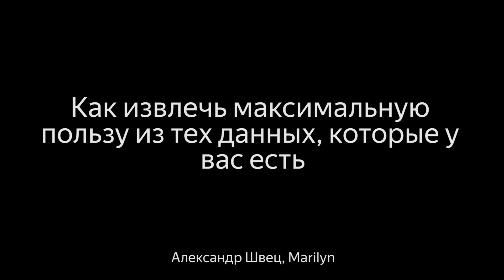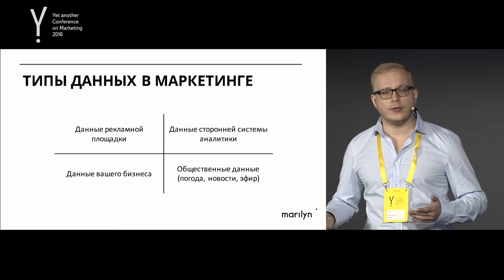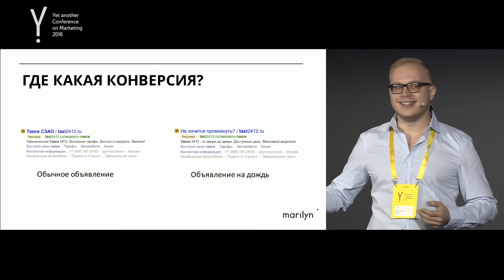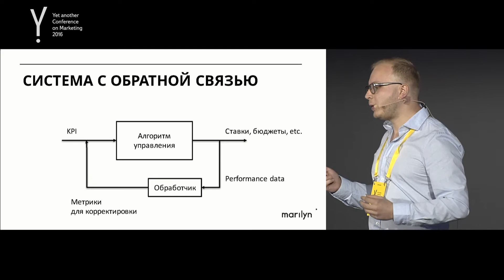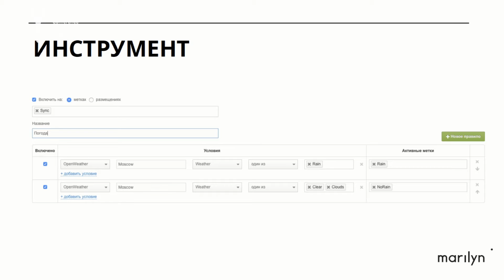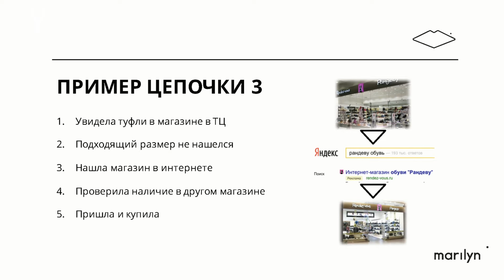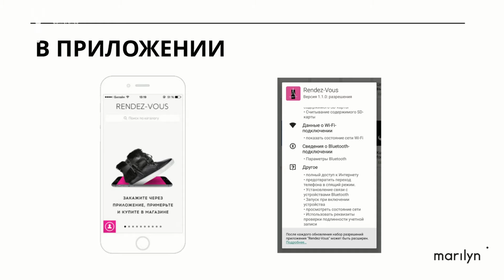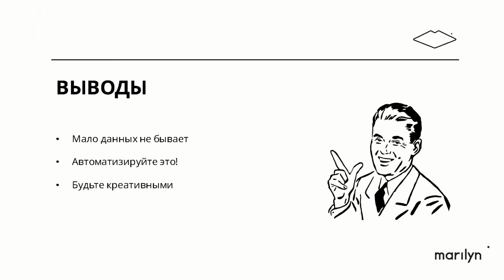09. Как извлечь максимальную пользу из данных. Yet another Conference on Marketing, 2016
Yet another Conference on Marketing, 29 июня 2016.
Как извлечь максимальную пользу из тех данных, которые у вас есть
Александр Швец, Marilyn